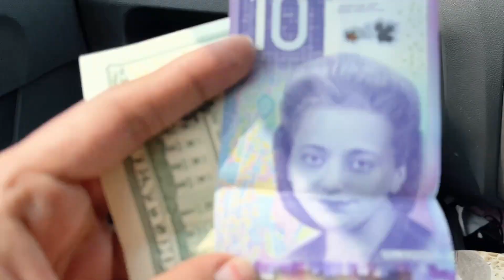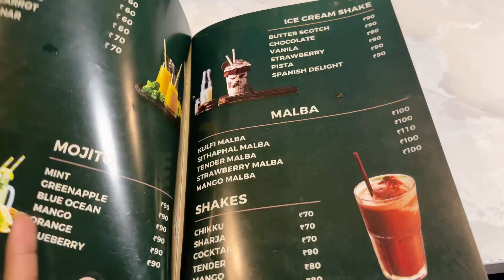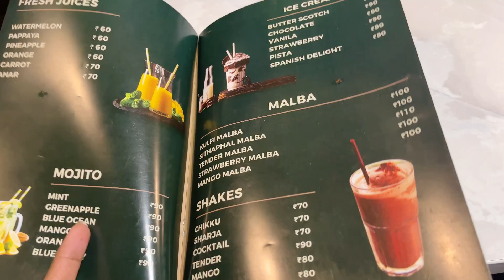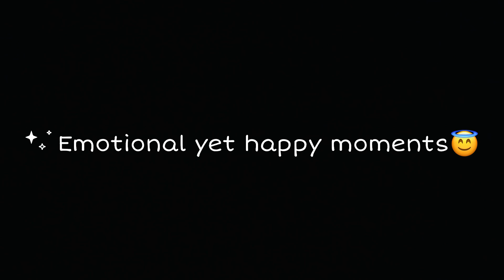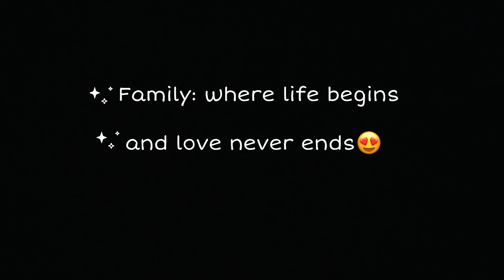An Emotional Day In My Life🥹😍Appu’s Surprise Visit😍